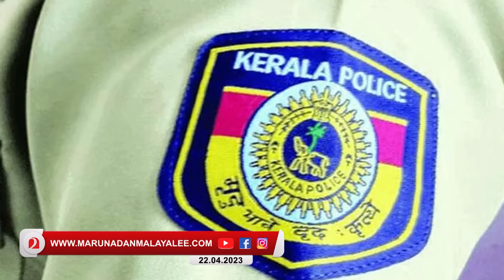സകല വിവരങ്ങളും ചോര്‍ന്നു പച്ചവെളിച്ചം തീരുന്നു | Narendramodi Kerala Visit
വീണ്ടും പച്ചവെളിച്ചം...
കളിച്ചത് മോദിയുടെ
വരവില്‍ തന്നെ...